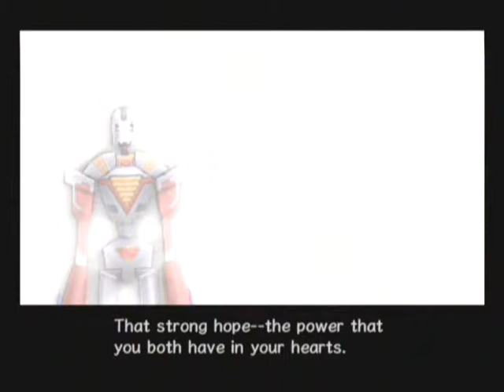Rogue Galaxy Playthrough - Part 201, Mariglenn: Gulza Sanctuary (8/13), Steve's Drigellum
This is the 201st video in my Rogue Galaxy Playthrough. At the end of the path southeast and east of the Plaza of Gulza Sanctuary, the party gets Steve's Drigellum. After returning to the Plaza, they take the path to the southeast and south.